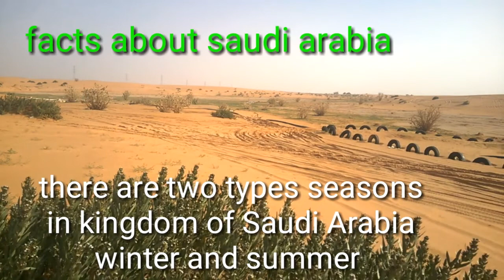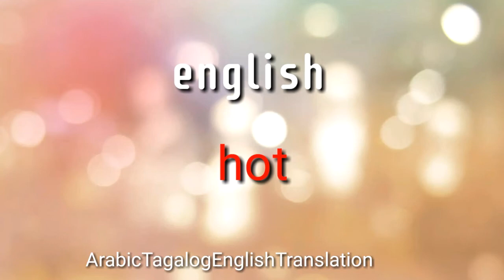seasons in Arabic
hi guys hope this video was ho helpful to those want to learn to speak tagalog,and Arabic .hope you may enjoy watching